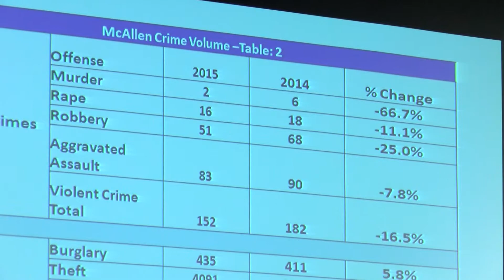01/15/2016 UNIVISION 48: CRIMEN A LA BAJA EN MCALLEN